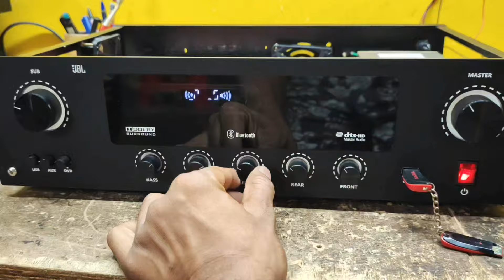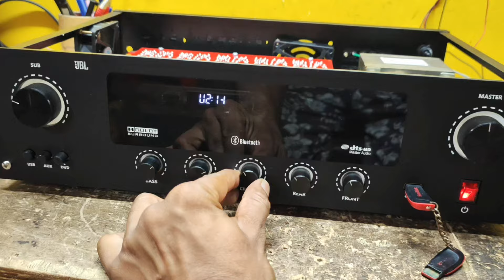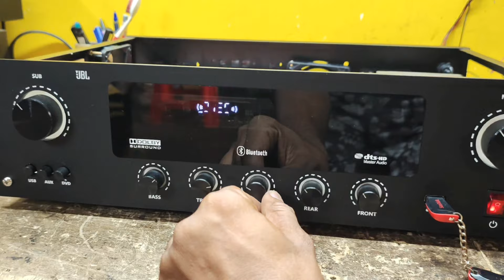5.1 amplifier Audio testing | selfie audio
selfie audio
Karthikeyan
 amplifier only price 12000